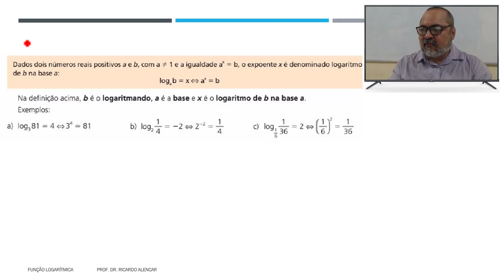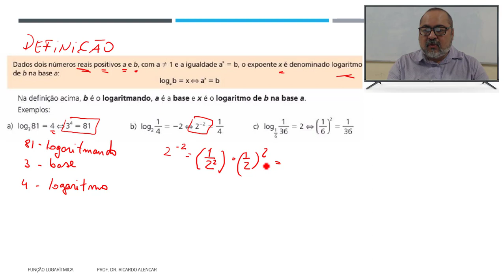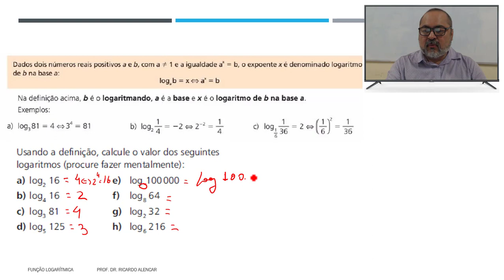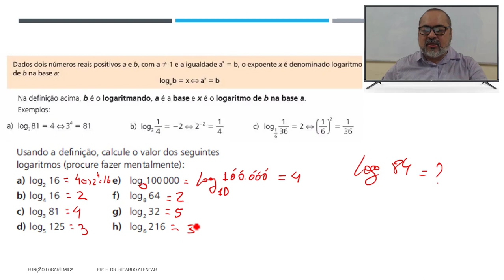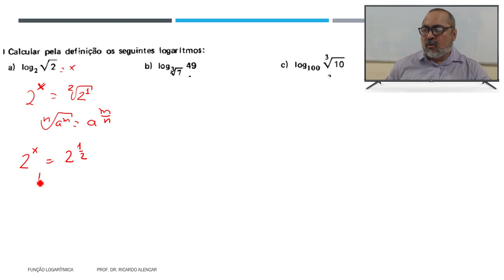FUNÇÃO LOGARITMICA AULA 2 EXERCÍCIOS USANDO A DEFINIÇÃO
Professor Ricardo Alencar resolve exercícios de logaritmo usando a definição log de b na base é o logaritmo x